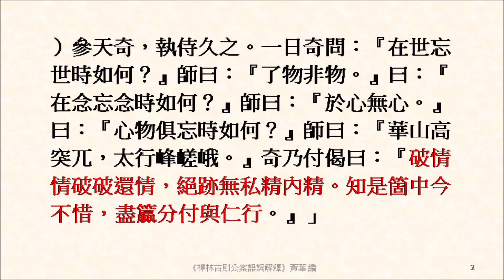破情情破破還情，絕跡無私精內精。知是箇中今不惜，盡籯分付與仁行